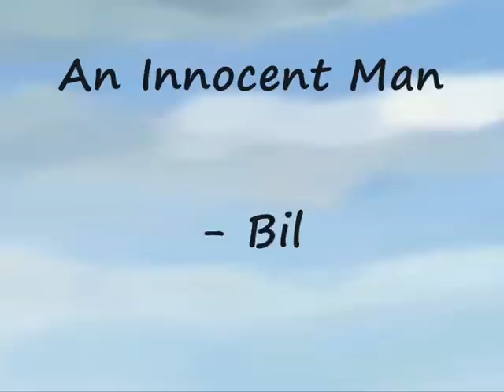Billy Joel - An Innocent Man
Billy Joel An Innocent Man (c) (C) 1983 SONY BMG MUSIC ENTERTAINMENT

An Simulated version of the the track.